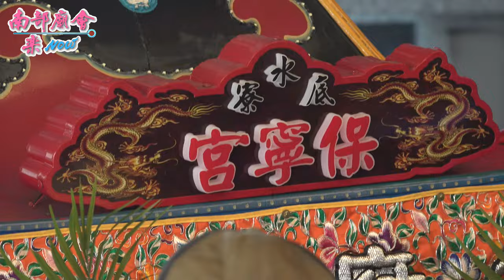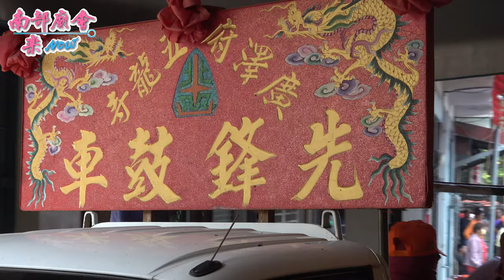3／31(三)【虎爺落駕(15：07)，恭迎主帥！拍攝地點 水底寮梅山壇 全紀錄 】屏東 枋寮鄉水底寮庄母建興寺​ 觀音佛祖聖誕平安遶境大典